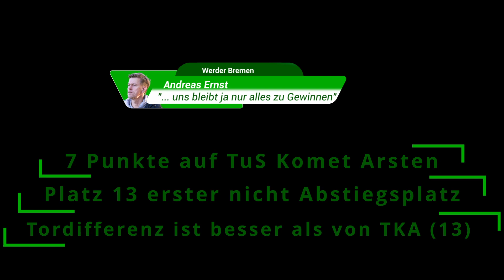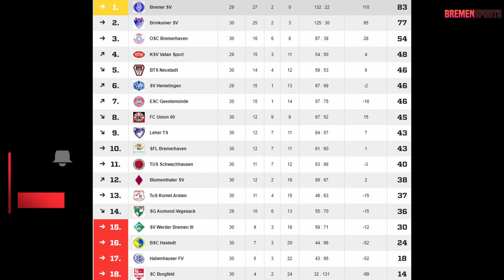Highlights und Tore ! Die Bremen Liga Hightlightshow! 31.Spieltag und Nachholspiele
Alle Spiele alle Tore ! In Kooperation mit Sporttotal.tv zeige ich Tore, Chancen etc von der Bremen Liga!

Spielstatement von :

Günther Tuncel SV Hemelingen
Necati Uilisik KSV Vatan Sport
Kevin Köhler TuS Komet Arsten
Björn Böning OSC Bremerhaven
Peter Mussali Blumenthaler SV
Andreas Ernst Werder Bremen

Plus kurz Interview mit
Benjamin Eta vom Bremer SV